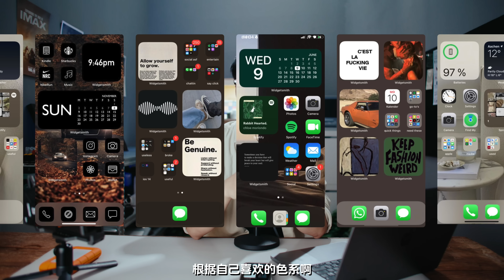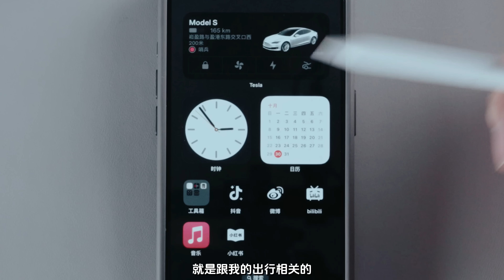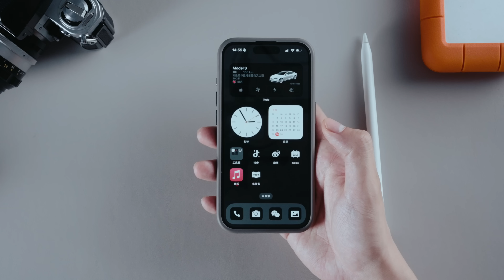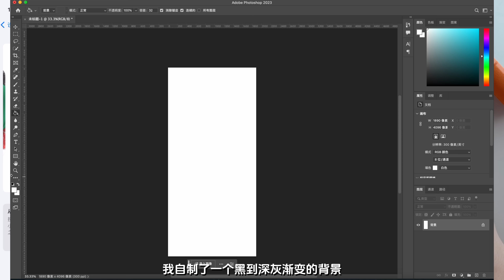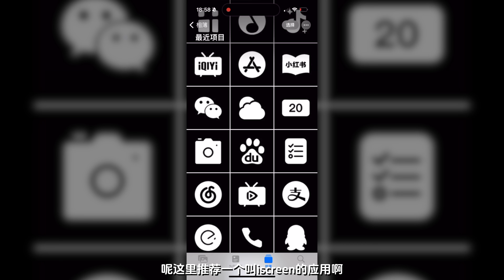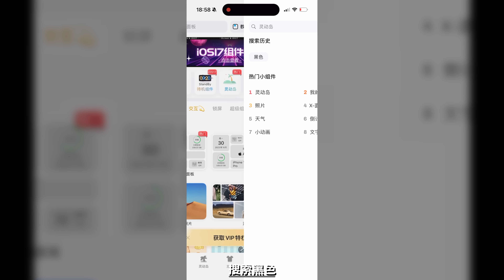Iphone桌面整理技巧｜打造高级感暗黑系Iphone主页